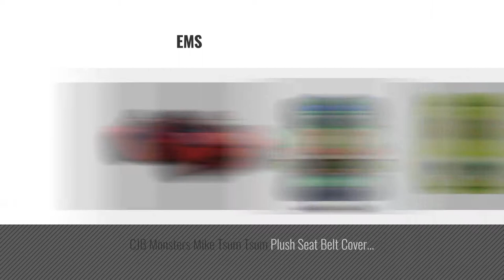Top 10 Spiderman Car Seat [2018]: CJB Spiderman Plush Seat Belt Cover Shoulder Pad Cushion (US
- New! 2019 Black Friday / Cyber Monday Beauty & Fashion Deals and Updates.

Black Friday / Cyber Monday CJB Spiderman Plush Seat Belt Cover Shoulder Pad Cushion (US Seller) by

Black Friday / Cyber Monday KidsEmbrace Nickelodeon Teenage Mutant Ninja Turtles Leo Combination Harness Booster Car by Kids Embrace

Black Friday / Cyber Monday Spider-Man Super Car 6-Volt Battery-Powered Ride-On - Classic red and blue Spider-Man by

Black Friday / Cyber Monday KidsEmbrace Nickelodeon Paw Patrol Marshall Combination Harness Booster Car Seat by Nickelodeon

Black Friday / Cyber Monday CJB Minnie Mouse Tsume Tsum Plush Seat Belt Cover Shoulder Pad Cushion Pink (US Seller) by CJB Minnie

Black Friday / Cyber Monday CJB Ironman Plush Seat Belt Cover Shoulder Pad Cushion (US Seller) by

Black Friday / Cyber Monday Delta Enterprise Spiderman Toddler Bed by Delta Children